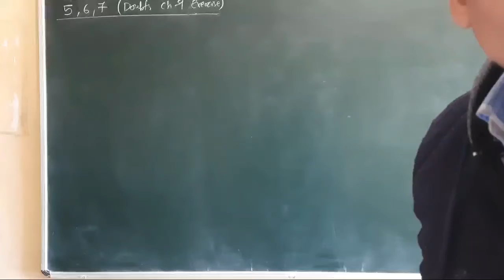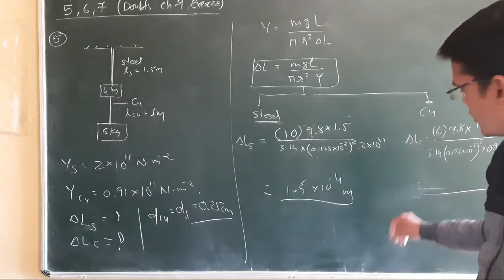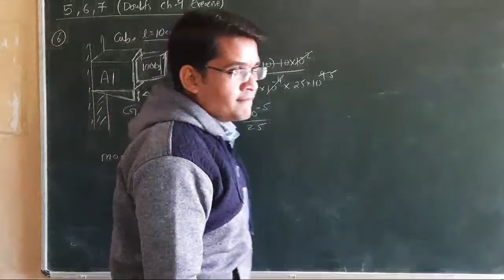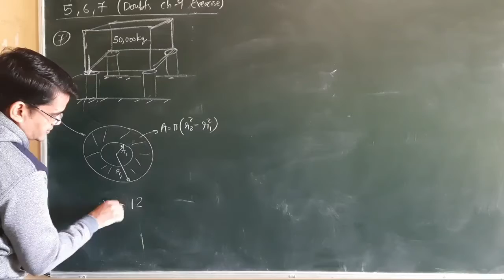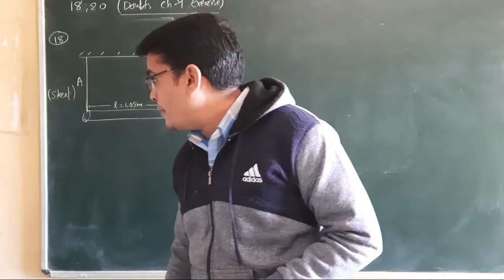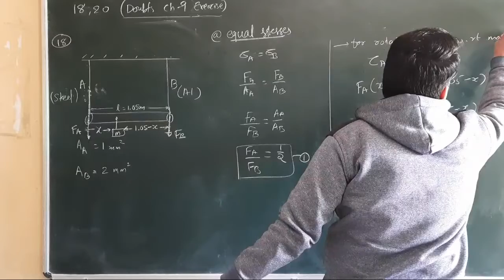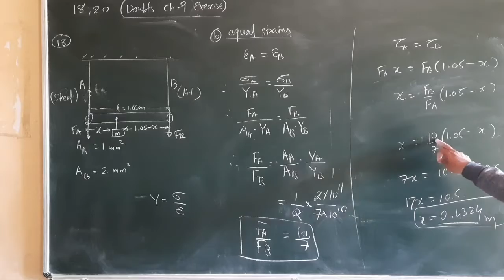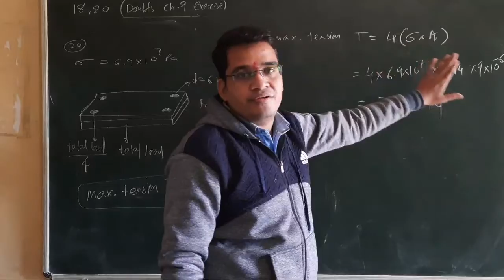Doubts of chap 9 exercise ll std 11